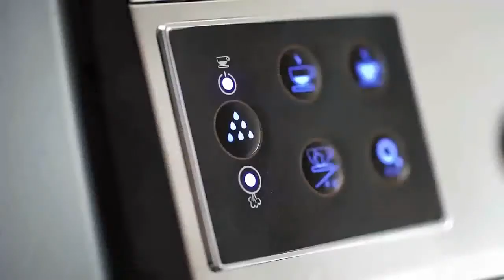coffee machine video 5